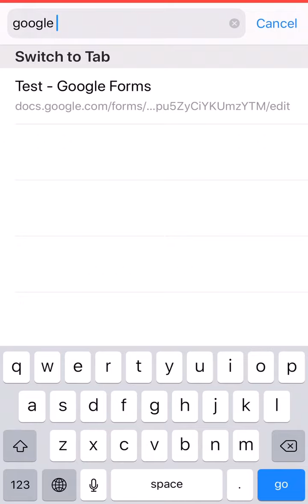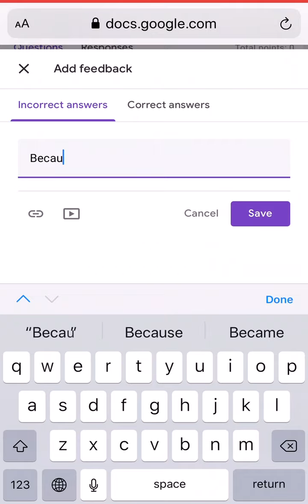How to create google forms?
ازاي ممكن نعمل استبيان /جوجل_فورم علي جوجل